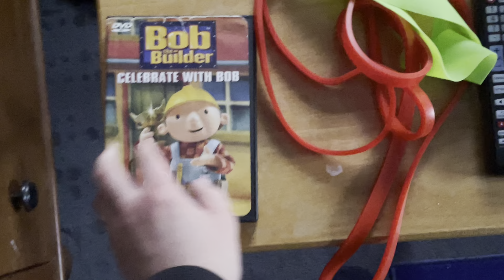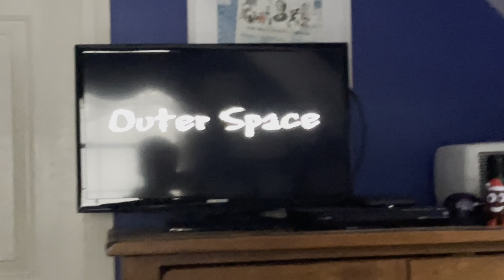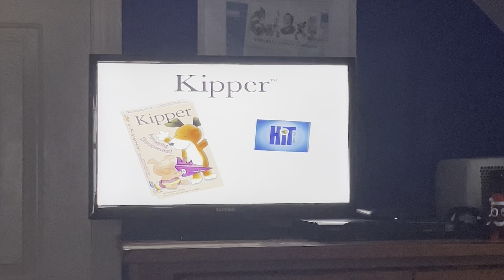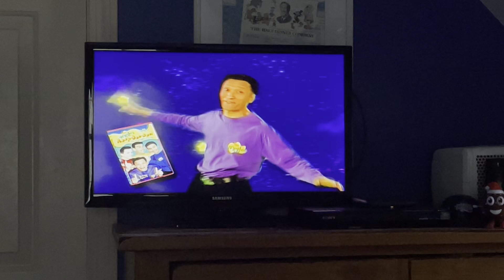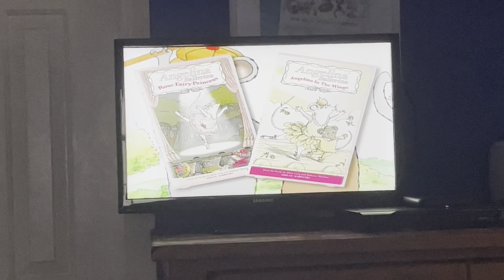Opening to Bob the Builder: Celebrate With Bob DVD